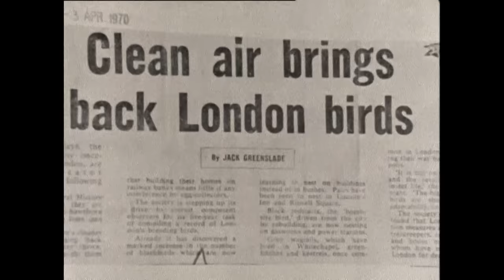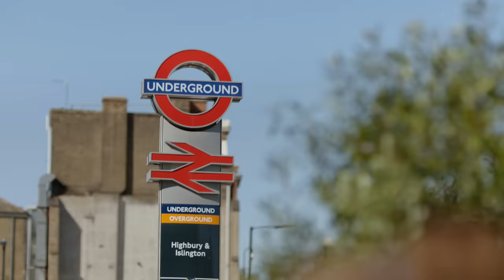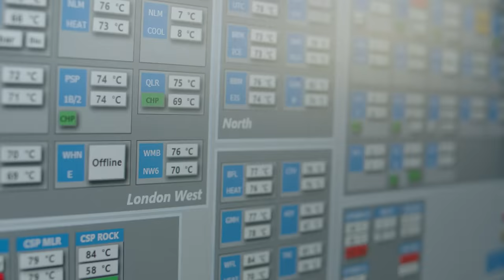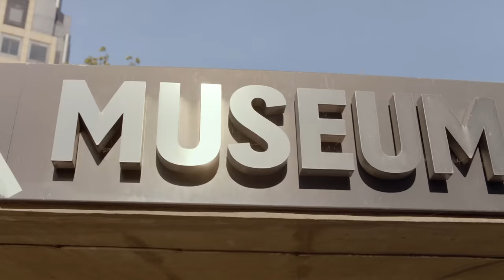E.ON Clear skies London Episode 7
Leke Oluwole, Engineer is making a huge impact in our ActionForClimate.
As the manager of E.ON’s Citigen Project, Leke is reducing carbon emissions and improving air quality in the City of London. By using cutting edge ground source heat pumps, he’s able to power homes and businesses far more efficiently that has ever been possible before.

Change Maker stories: This film series tells a number of powerful story of how very different places tackled their energy challenges driven by ambitious change makers who were enabled by E.ON's expertise and technologies. Each are unique and illustrate how energy, people and environments can work together to drive sustainable results. The real power is created by people coming together to find solutions that are not easily achieved by individuals alone. Built on energy solutions that keep the environment and world in balance, these stories show that a sustainable way of living is possible today and that the WE has no limits.